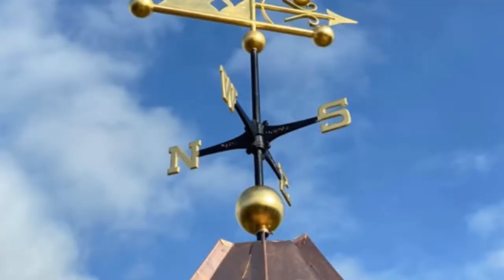Custom Cape Cod Cupola Standing Seam Roof Westport, MA Install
Install of our custom Standing Seam Copper roof measuring over 7ft wide on top of the customers existing cupola along with our 23k Gold Leaf Banner weathervane.